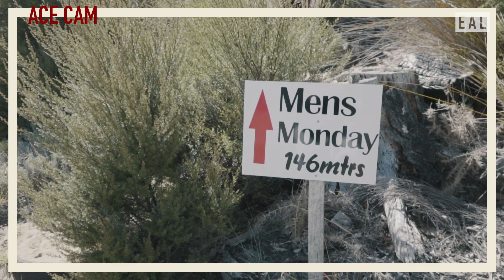California Vibes in New Zealand | NZ Ep 5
Erik Anders Lang cruises to Mangawhai Golf Club with local pal Doug and stay at the beautiful Te Arai Lodge.  It's been said this course is home to New Zealands most difficult par 4.  Erik and Doug put that to the test as they tee it up on one of the most laid back tracks ever.  Along the way the guys run into a lady who claims to have an astonishing 12 holes in one.  Ace Cam!  After a quick swim in the Pacific Ocean, Erik prepares himself for the next course: Tara Iti.